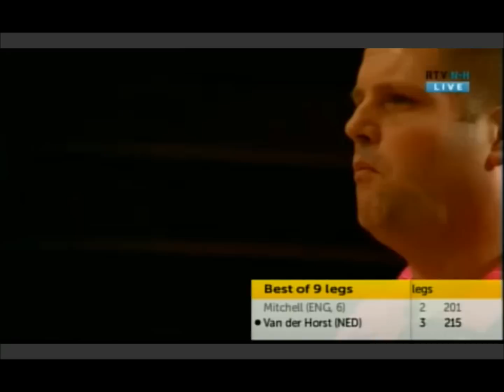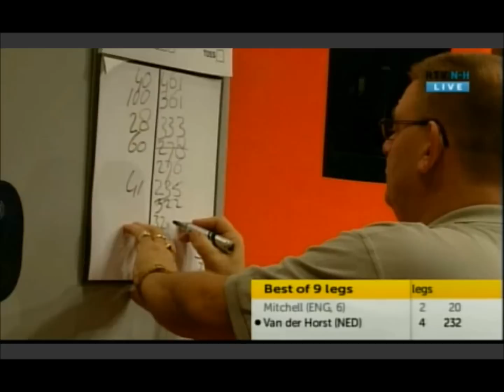Zuiderduin Masters 2012 - Mitchell vs van der Horst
Scott Mitchell vs Michel van der Horst Zuiderduin Masters 2012